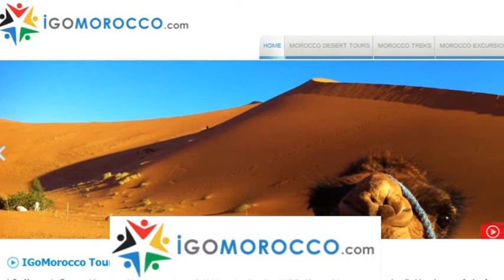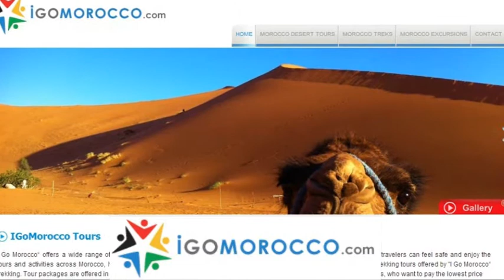Beauty Of The Morocco - Morocco's Top Destinations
Morocco is also famous for its beaches, top destinations and some of the best seaside towns.